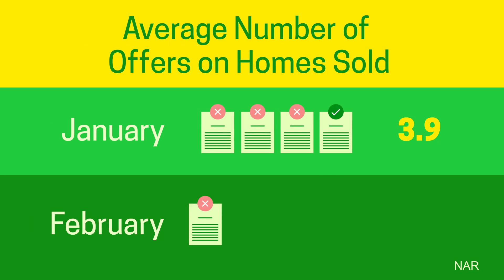The Spring Homebuying Season Is in Full Bloom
Spring is the most popular time to buy a home, making it a great time to sell.